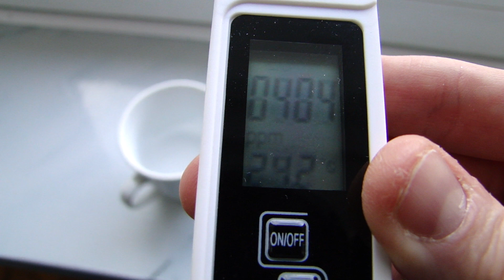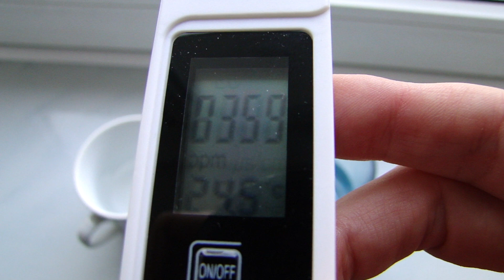Pomiary PPM wody za pomocą miernika TDS & EC 💧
Miernikiem TDS & EC dokonałem pomiarów jednostek PPM w wodzie pitnej z kranu w stanie surowym oraz po przegotowaniu. Chodzi zmierzenie zawartości jonów.💧